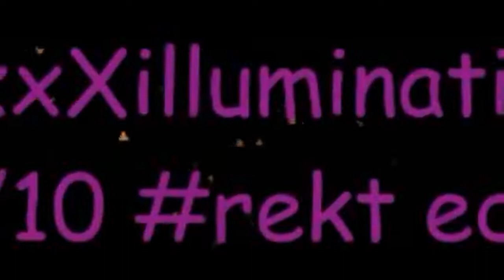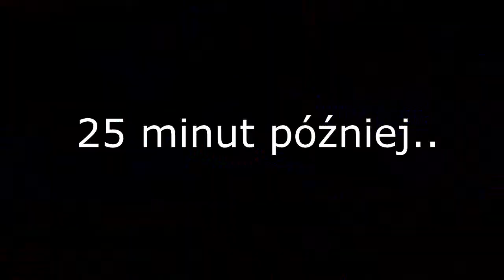[DZIWNE GRY #6] 420BLAZE IT NO SCOPE GAME OF THE YEAR I UTRATA SŁUCHU +18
■Fapka w górę za trójkąty ? xD

■PS.Nie biorę odpowiedzialności za zniszczony sprzęt muzyczny, uszkodzenie słuchu bądź inne ataki drgawkowe, które wynikły z obejrzenia tego filmu.

■PS2.Uwaga! Film może wywołać epilepsję a w takim razie należy wsadzić taką osobę do wanny i włożyć pranie (dosypując proszku).

Dziękuję za przeczytanie przestróg! :D